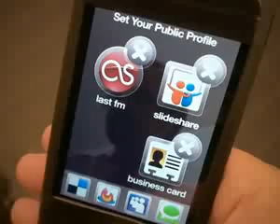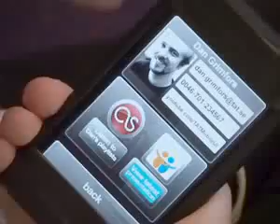publigeekaire.com / Réalité augmentée - identité numérique augmentée